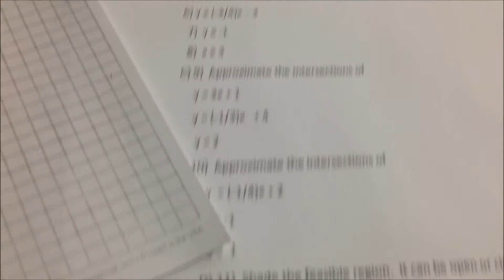LONE SURVIVOR! (1.14.14 - Day 14)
Today i go to the gym and movies!